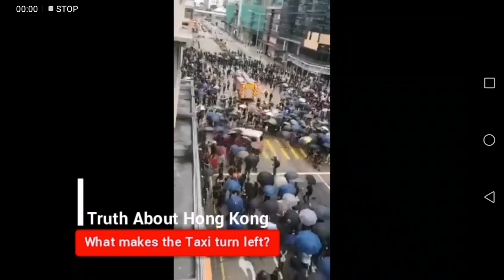HongKong Protest - what makes the taxi turn left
Mobs stopped a taxi and started to vandalize the vehicle. Rioters got in the car to attack the driver and caused the vehicle turned left and crash on the war.

The taxi driver is confirmed dead.

RIP good man.
Rioters will finally be brought to justice.